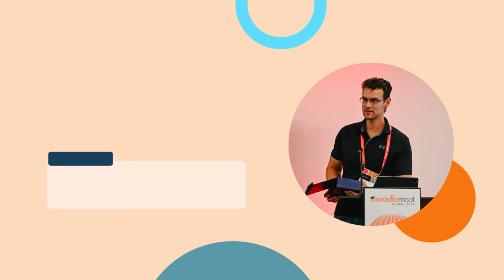Revolutionising accessibility with content formats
The ReadSpeaker for Moodle text-to-speech plugin is simple to implement and automatically speech enables content directly within the Moodle environment, allowing learners to listen to text at the click of a button. The ReadSpeaker listen button includes a suite of easy-to-use accessibility tools, and while particularly important for those with learning challenges and language learners, the UDL-enhanced content and accessibility tools support all students. ReadSpeaker works with over 1000 institutions in 70 countries to support accessibility, inclusion, engagement and learner success.